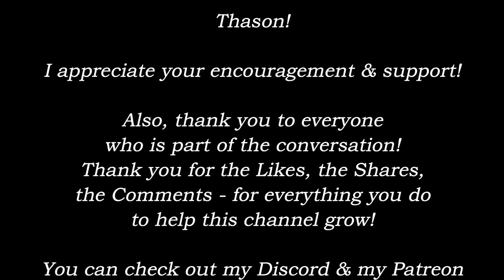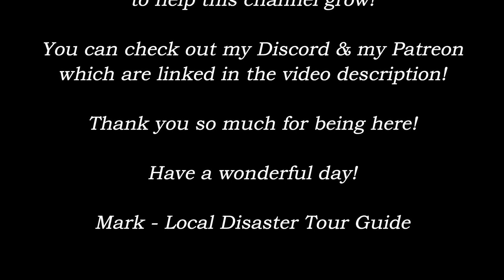Holiday Gaming Traditions: A Vesk-mas Sales Event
Hello Travelers & Tourists,

With the arrival of the holiday season comes silly holiday gaming traditions, so for today's video, I'm going to be sharing one of my group's favorite holiday gaming traditions:

The Veskmas Shop 'Em & Drop 'Em Sales Event!

This special gaming session is a silly take on the insanity of "Black Friday" shopping, where my PCs get a chance to compete for the blessing of Scarlett Claws by battling a horde of frenzied shoppers for the latest in holiday gifts & apparel.

The original inspiration for Veskmas came from the Starfinder Facts Blog, which you can check out here:

Here are some time stamps to help you navigate the video:

00:00 - Teaser
00:22 - Introduction
03:49 - Considerations & Prep Work for GMs
06:22 - Step #1:  Building the Shopping Location
12:53 - Step #2:  Setting the Holiday Mood
14:35 - Step #3:  The Reason for the Season
16:53 - Closing Thoughts

As always, please leave your thoughts, observations, & feedback in the comments section below!  If you have any crazy holiday traditions with your group, let me know about them! I appreciate everyone who joins in the conversation!

If you're interested in becoming a part of the Disaster Tour Guide Community, check out my free Discord group here:

Thank you so much for being a part of the conversation!

Mark - Local Disaster Tour Guide

***LEGAL STUFF***

"TheLocalDisasterTourGuide uses trademarks and/or copyrights owned by Paizo Inc., used under Paizo's Community Use Policy We are expressly prohibited from charging you to use or access this content. TheLocalDisasterTourGuide is not published, endorsed, or specifically approved by Paizo. For more information about Paizo Inc. and Paizo products, visit paizo.com."